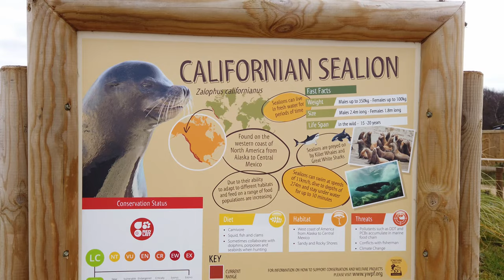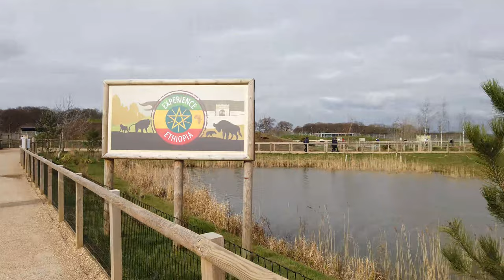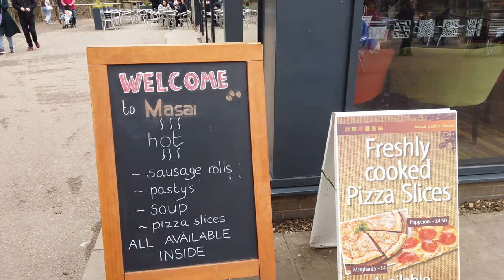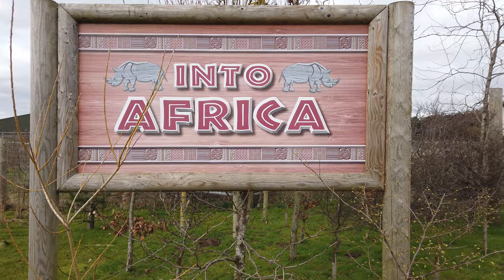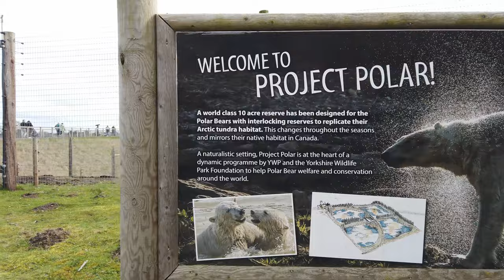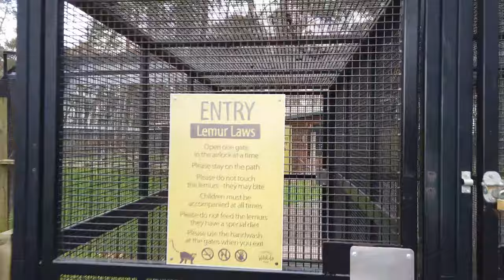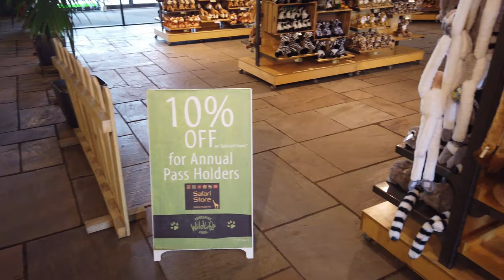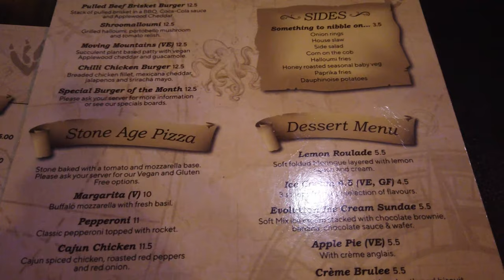Yorkshire Wildlife Park Review- March 2022 - 4k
I visited Yorkshire Wildlife Park for the first time and visited the amazing themed restaurant, EVOLUTION! I take a look at the sea lions, bush dogs, tigers, lions, giraffes and much more.

Family outings are a family-friendly coach operator with departures from Stockton, Middlesbrough, Hartlepool, and Billingham.  We offer free colouring packs for children, toilet on board, designated host, and entertainment.